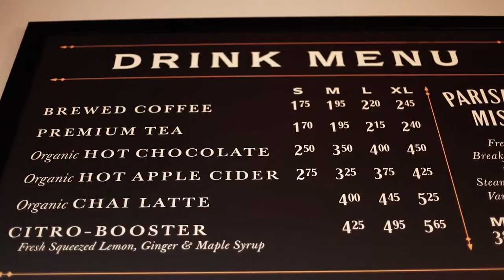WHISPER | Helix Reel Shorts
A short film we shot with the award winning sketch group "Ladystache".

Directed/Edited by
Mike Gallant

Ladystache